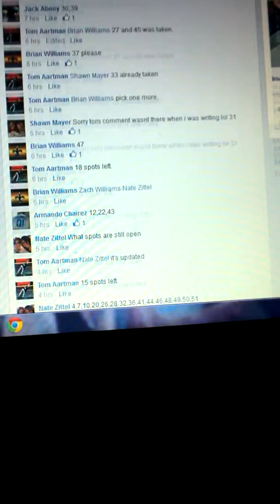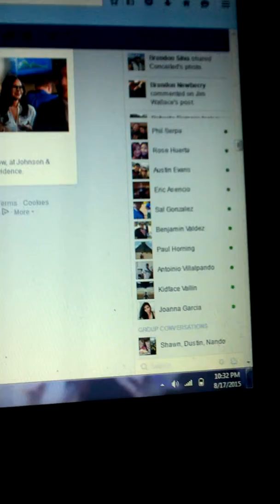Tom " Ricky Henderson"